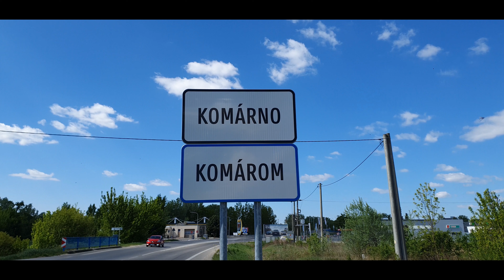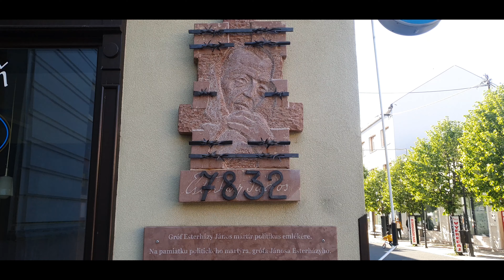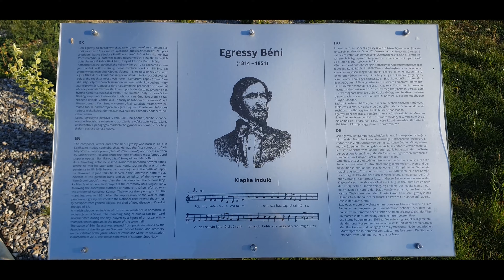Comorra_KOMÁROM_Komárno - Walk in 4K (2020.04.26)